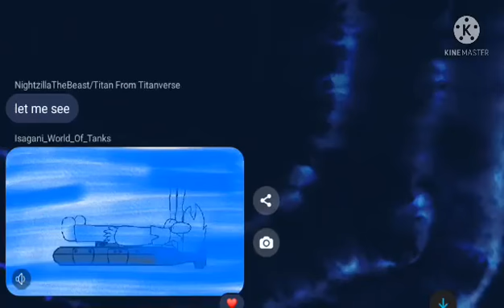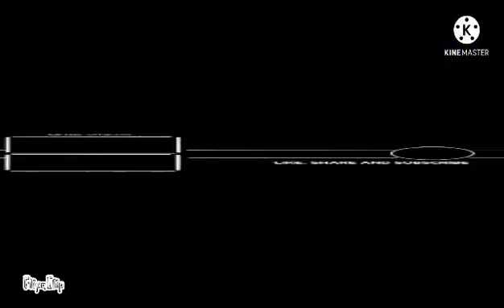"Nighttingle" Behind The Scenes and Leaked Images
We start to make Nighttingle now :D